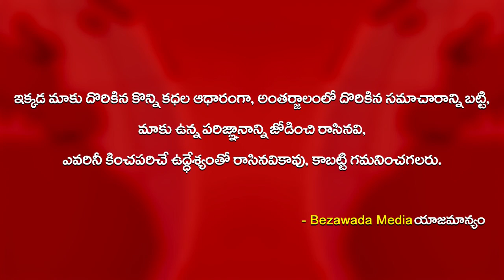ఎమ్మెల్యే బొచ్చుతో సమానమా..? || MLA Abbaya Chowdary Counter to EX MLA Chintamaneni || Bezawada Media